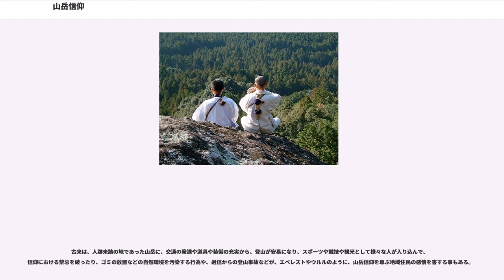山岳信仰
山岳信仰（さんがくしんこう）とは、山を神聖視し崇拝の対象とする信仰。

山岳信仰は、自然崇拝の一種で、狩猟民族などの山岳と関係の深い民族が山岳地とそれに付帯する自然環境に対して抱く畏敬の念、雄大さや厳しい自然環境に圧倒され恐れ敬う感情などから発展した宗教形態であると思われる。山岳信仰では、山岳地に霊的な力があると信じられ、自らの生活を律するために山の持つ圧倒感を利用する形態が見出される。

これらの信仰は主に、内陸地山間部の文化に強く見られ、その発生には人を寄せ付けない程の険しい地形を持つ山が不可欠とされる。

そのような信仰形態を持つ地域では、山から流れる川や、山裾に広がる森林地帯に衣食住の全てに渡って依存した生活を送っており、常に目に入る山からの恩恵に浴している。その一方で、これらの信仰を持つ人々は、険しい地形や自然環境により僅かな不注意でも命を奪われかねない環境にあることから、危険な状況に陥る行為を「山の機嫌を損ねる」行為として信仰上の禁忌とし、自らの安全を図るための知識として語り継いでいると考えられる。

日本の古神道においても、水源・狩猟の場・鉱山・森林などから得られる恵み、雄大な容姿や火山などに対する畏怖・畏敬の念から、山や森を抱く山は、神奈備（かんなび）という神が鎮座する山とされ、神や御霊が宿る、あるいは降臨する（神降ろし）場所と信じられ、時として磐座（いわくら）・磐境（いわさか）という常世（とこよ・神の国や神域）と現世（うつしよ）の端境として、祭祀が行われてきた。また、死者の魂（祖霊）が山に帰る「山上他界」という考えもある（この他は海上他界、地中他界など）。これらの伝統は神社神道にも残り、石鎚山や諏訪大社、三輪山のように、山そのものを信仰している事例もみられる。農村部では水源であることと関連して、春になると山の神が里に降りて田の神となり、秋の収穫を終えると山に帰るという信仰もある。

また仏教でも、世界の中心には須弥山（しゅみせん）という高い山がそびえていると考えられ、空海が高野山を、最澄が比叡山を開くなど、山への畏敬の念は、より一層深まっていった。平地にあっても仏教寺院が「○○山△△寺」と、山号を付けるのはそのような理由からである。

チベット仏教でも聖なる山は信仰の対象であるが、信仰は山自体に捧げられ、その山に登るのは禁忌とされる場合が多い。一方で日本では、山頂に達することが重要視されるのは注目すべきである。日本人の場合、山自体を信仰する気持ちももちろんあるのだが、そこから早朝に拝まれるご来光を非常にありがたがる傾向が強く、山頂のさらにその先（彼方）にあるもの（あの世）を信仰していることが原因であろう。日本ではアニミズムとしての太陽信仰と山岳信仰が結びついているのである。

その後、密教、道教の流れをくんだ修験者や山伏たちが、俗世との関わりを絶ち、悟りを開くために山深くに入り修行を行った。これは、後に修験道や呪術的宗教などを生み出している。

日本の山岳信仰の主な形態をまとめると、以下のようになる。
富士山や阿蘇山や鳥海山など、火山の噴火への畏れから、火山に神がいるとみなして信仰するもの。
白山など、周辺地域を潤す水源となりうる山を信仰するもの。
日本には、恐山や月山、立山、熊野三山など、死者の霊が死後にそこへ行くとされている山が各地に存在しており、それらの山々が信仰の対象となることがある。
宇佐神宮の奥宮である御許山や、大神神社の御神体とされる三輪山や、役小角が開いたとされる大峰山など、山としては規模が小さいが、あるとき、その山に神霊がいるとされて、以後信仰が始まったもの。

日本において、山岳信仰が、日本古来の古神道や、伝来してきた仏教（特に天台宗や真言宗などの密教）への信仰と結びついて、「修験道」とされる独自の宗教が生み出された点は、特筆に値する。修験道は、修行により吸収した山の霊力を人々に授けるというもので、役小角が創始したとされる。現在も、「本山派」（天台宗）あるいは「当山派」（真言宗）の修行僧（山伏、あるいは修験者などと呼ばれる）が、伝統的な修験道の修行を行っている。

山岳信仰は、もともとが自然崇拝のアニミズム的信仰から発展してきただけに、江戸末期まで神仏習合の形態を取ってきたが、神仏習合が明治以後の神仏分離令により禁止されて以後、もともと真言密教系の修験が強かった出羽三山も含め、寺と神社が分けられ、信仰の本体の多くは神社の形態を取って存続した。

山が神界として信仰の対象となっていた一方で、死者の霊の集まる他...